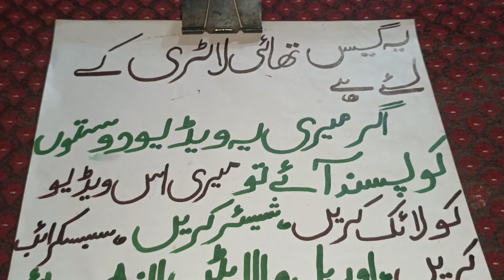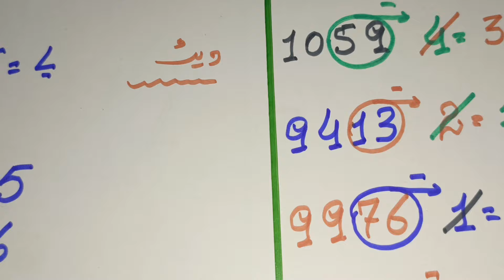16/08/2024 Thai lottery ka guess pakistan prize bond ustad asif lahori farmola calculation…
1,800 views Feb 19, 2023
02/05/2023 Thai lottery ka guess Pakistan Prize Bond ustad Asif Lahore farmola calculation
16/02/23 Thailand lottery guass farmola calculation first second ustad Asif ki janab se
15/02/202315/02/2023 prize Bond 1500 city Quetta farmola rude ustad Asif Lahore Pakistan gift
prizebond thailottery zamanprizebontprize Bond Thai lottery damat10-9-22 prize Bond city Karachi first tandola formula چار ہاتھ فرسٹ ٹنڈولہ پاس ویڈیو لازمی دیکھیے
thi lottery 01-09-22 ویڈیو کو پورا فورکاسٹنگ لازمی دیکھیں چار فارمولے فسٹ سیکنڈ akre tandola formula
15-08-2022 prize Bond,1500 Peshawar first tandola, سٹی پشاور فرسٹ ٹنڈولہ روٹین انشاءاللہ
Thailand Thai lottery 01-07-22 f,s 4 akre routine 8 tandolay gift Pura Pakistan، 4پیکٹ آکڑے 8 Prizebond  Vip 4 Tandola Formula Gift 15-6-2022 only first 4 akre سٹی ملتان zaman
Prizebond 40000 City muzafarabad Vip Telly Tandola Formula Gift 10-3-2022 f,s 4 akrai سٹی مظفرآباد
01/06/22 Thailand Thai lottery 40000 prize bond open close ankada تھائی لاٹری گریٹ گیم
10/06/22 prize bond 40000city muzaffarabad/single 4 ankare open close سیٹی مظفرآب سنگر چار آکڑے
prize bond 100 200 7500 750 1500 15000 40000
7631
4893
7225
2514
40000prizebond
Thai lottery
Thailand lottery 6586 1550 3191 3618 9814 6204
Chand paison Se lakh🤔rupaye kamane Ka Tarika😱 prize Bond 💸💵💰🤔 akata
7500
750
1500
15000
 100
 200
 40000
 prize Bond Thai lottery
ritmo Al Kuwait joo music
lucky 4
lucky star
 luckyHamari video kaisi lagi commands women's Karke zaroor  Shukriya Mera channel k illawa or koi channel ni h Shukriya